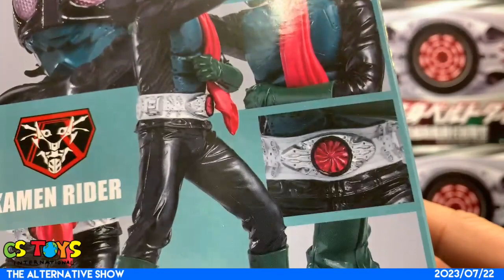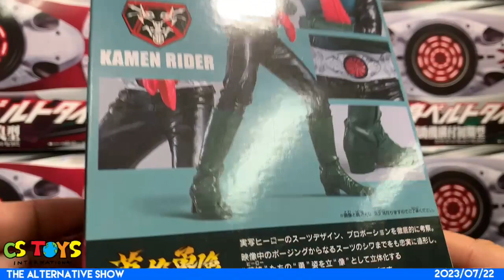Unboxing Shin Kamen Rider "Eiyu-Yuzo （英雄勇像）" Posing Statue Figure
Providing the best Japanese Tokusatsu Hero Toys since 2005 from Japan with our live demo streaming & recorded videos for your orders. We show your items being packed LIVE & RECORDED.

【SEARCH ITEMS BEFORE AND AFTER PACKING】
We take pictures of your orders before and after the packing and share them in our instagram account for you. Follow our Instagram account and be sure to find what you have ordered at our store.
【Store Activation Schedule】
Newly arrived items (New & Pre-Owned items) are activated Every Saturday, 12 PM JST. Check our activation count down timer at our site:)
【Track Your Items】
Track your orders with Japan Post or DHL tracking number we send you after we shipping. Use the unique code to see where your items are. Search your items at: